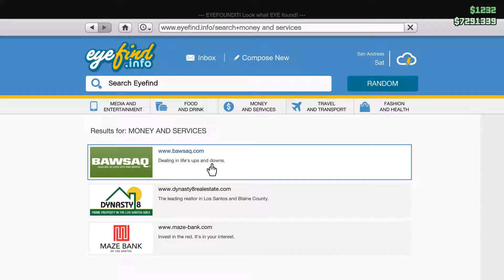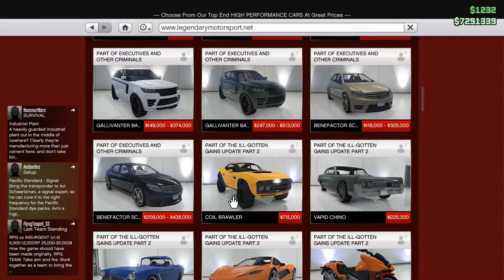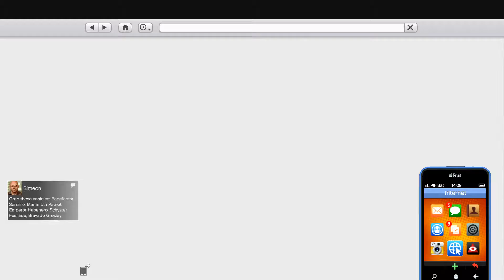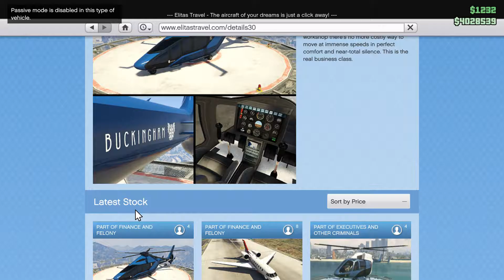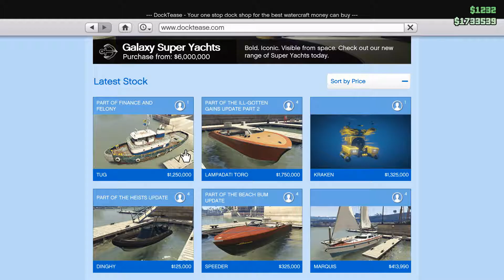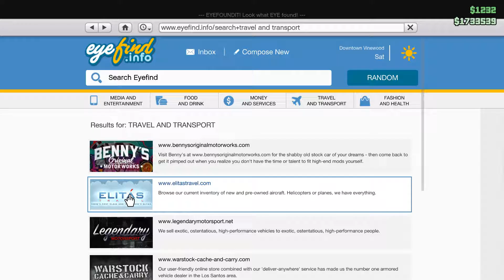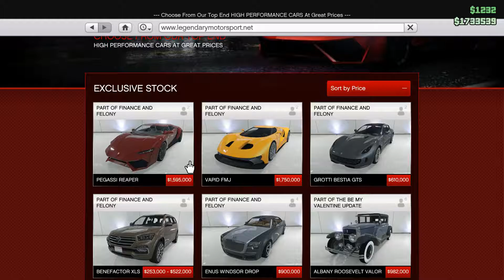New Financial and Felony update! | Grand Theft Auto V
Today i'll be showing you guys the new vehicles of the update!